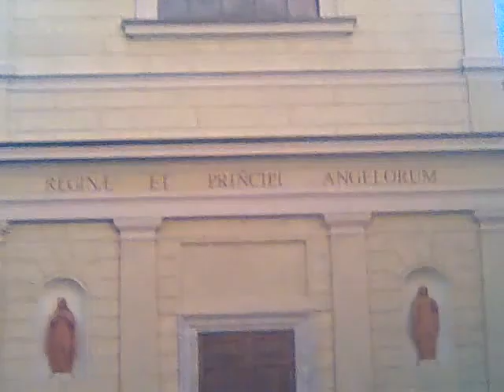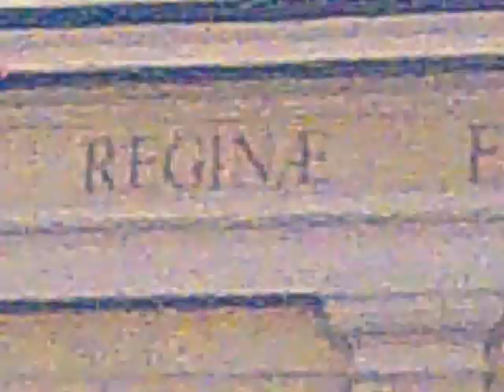Our Lady of Aparecida - before and after Mass - Milan (MI), october the 12th, 2011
Our Lady of Aparecida - before and after Mass - Parrocchia San Michele Arcangelo in Precotto - Milan (MI), october the 12th, 2011